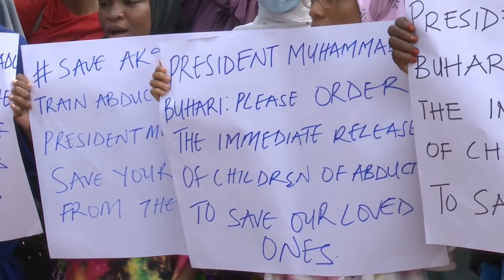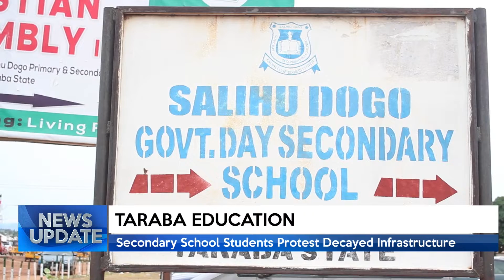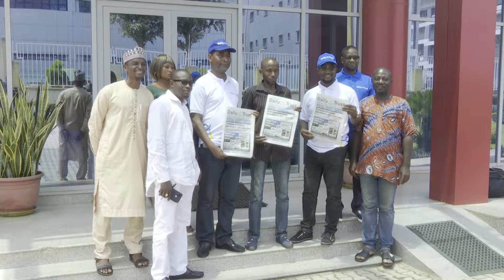NEWS UPDATE @12PM 01/07/2022 | TRUST TV